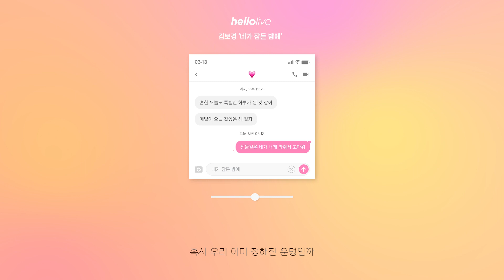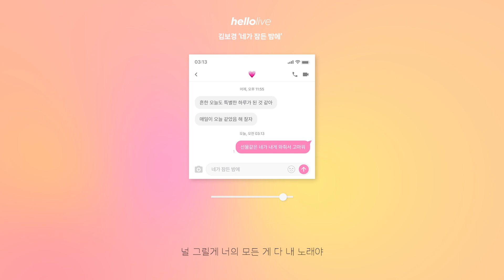김보경(NEON) "네가 잠든 밤에(While you are sleeping)"│Lyric Video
김보경(NEON) (BoKyung Kim) "네가 잠든 밤에 (While you are sleeping)"
Lyric Video💌